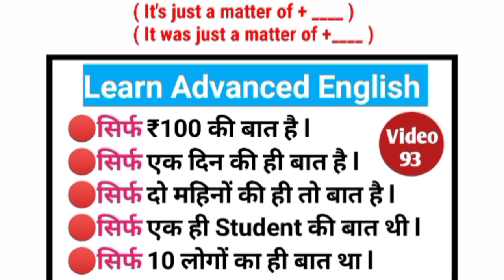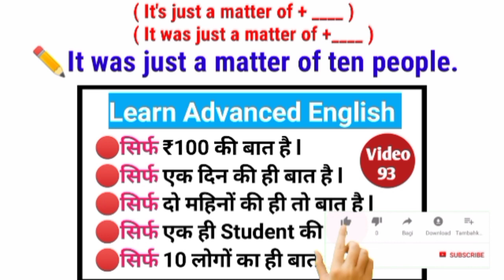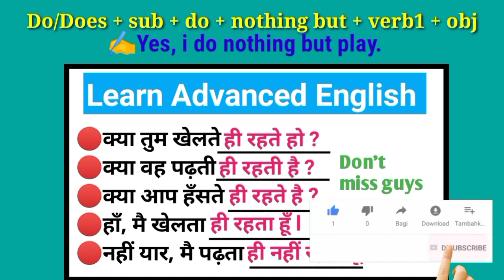English Speaking Practice | Advance English Structure | English structure for Spoken English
Listening english,
Speaking english,
English conversation,
Spoken classes,

10 daily use Smart English words with meaning,
10 new English words you should start using in 2021,

Newspaper vocabulary,
Vocabulary practice,

Use of Would | Would in English Speaking | Would used in English | English Speaking Practice